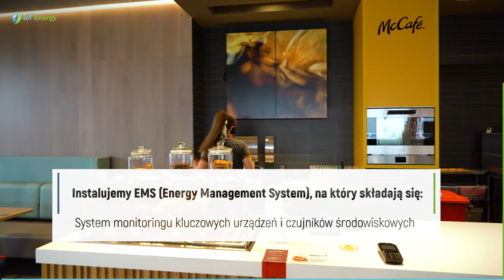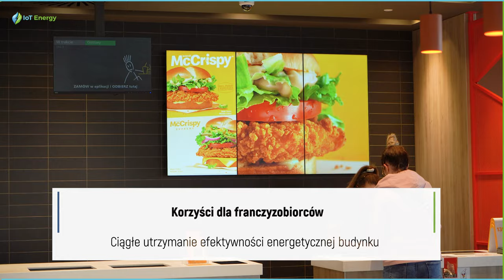IoT Energy - McDonald